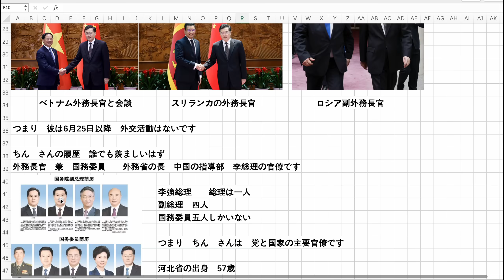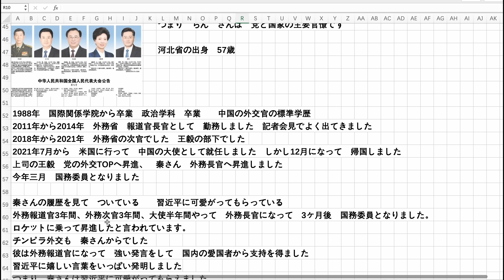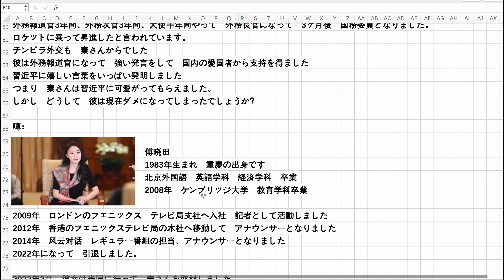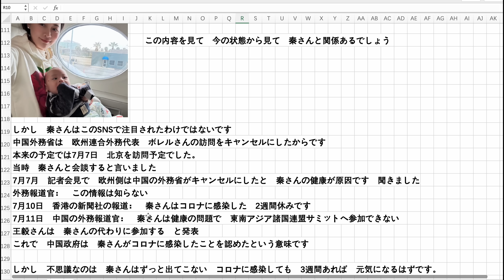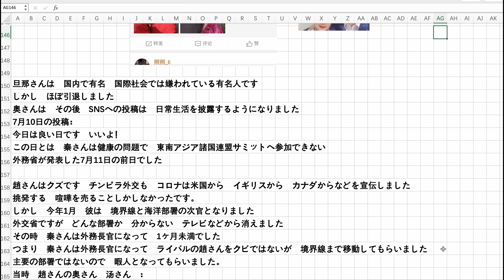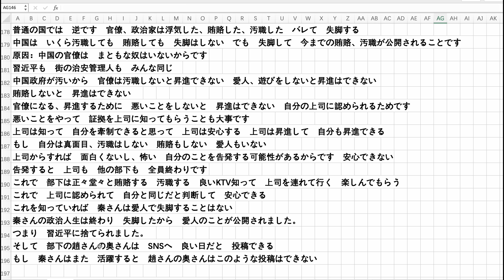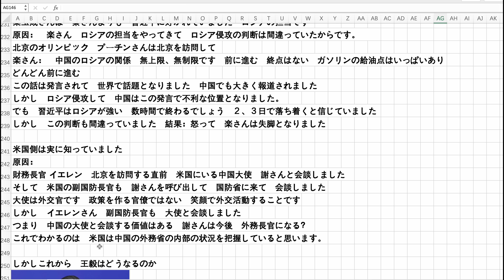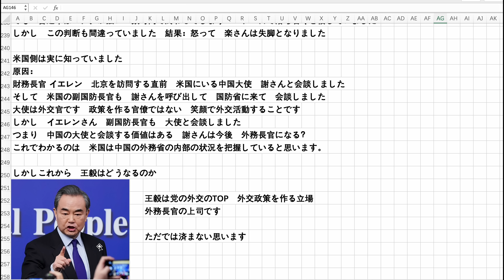中国の外務長官が行方不明に 官僚の愛人 中国の政治体制 チンピラ外交潰し合い